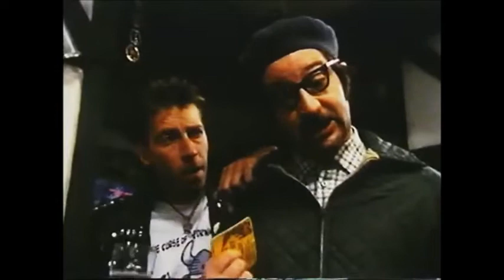Wali Tomos a Mark Hughes